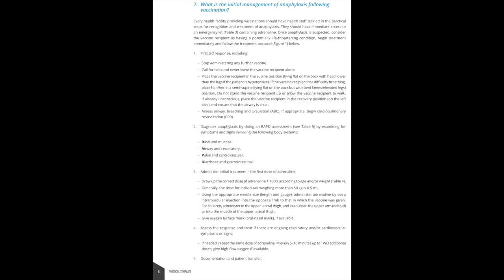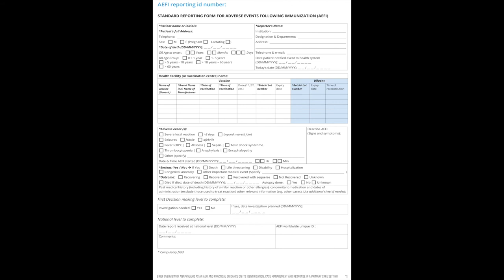Brief overview of anaphylaxis as an adverse event following immunization ‎AEFI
Anaphylaxis is an acute allergic reaction with multisystem involvement that can present as, or rapidly progress to, a life-threatening reaction. It may occur following exposure to a variety of allergen triggers including food, insect venom, drugs and vaccines.